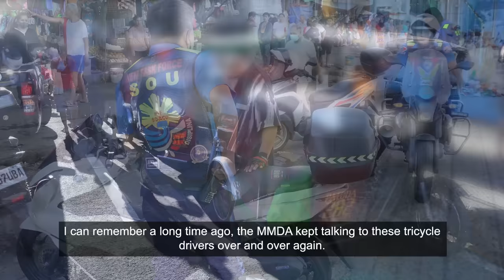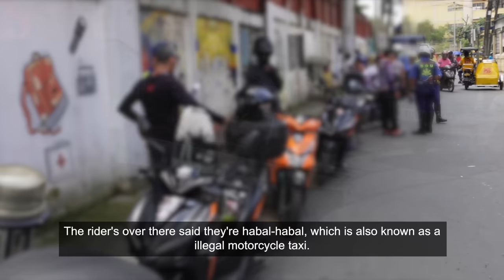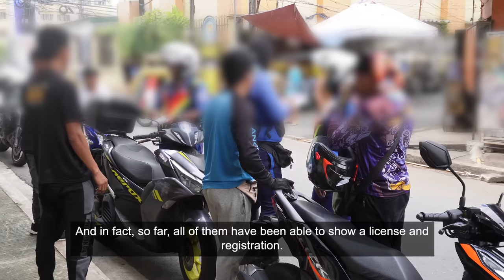Road Clearing & Impounding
Watch as the MMDA clear the roads and sidewalks of illegally parked vehicles.

You'll also see vehicles impounded, due to the drivers being unable to show a drivers license.